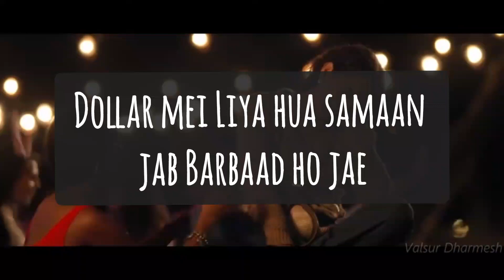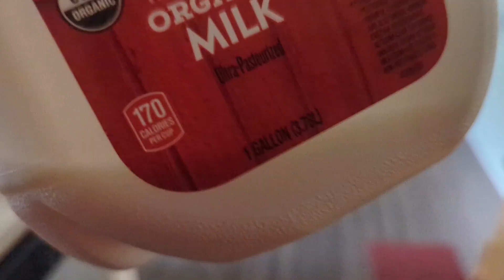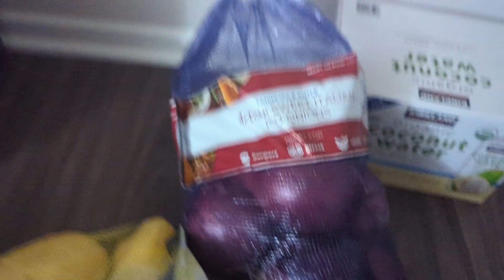Ye waala milk abse nhi lenge kbhi, Vlog #20